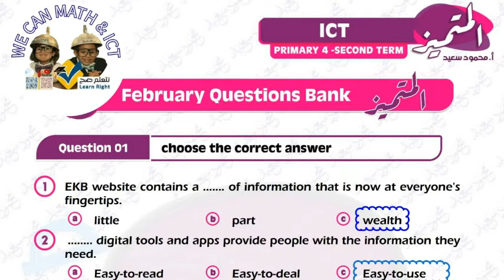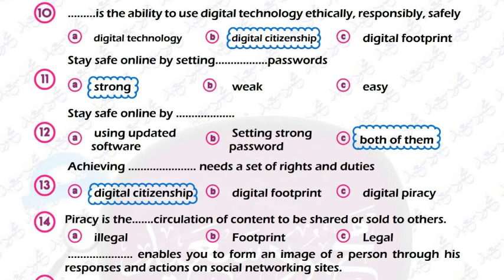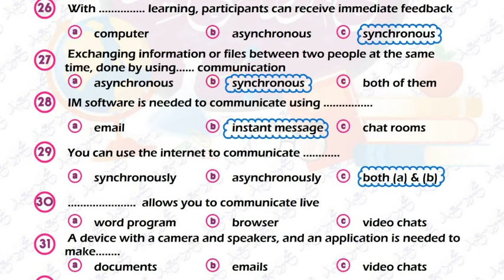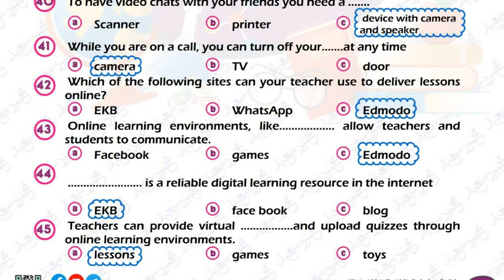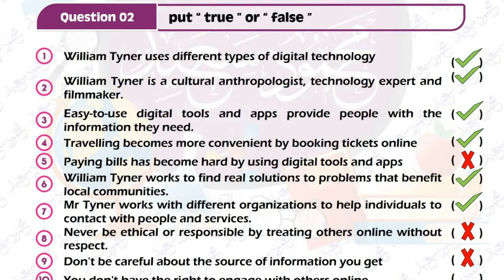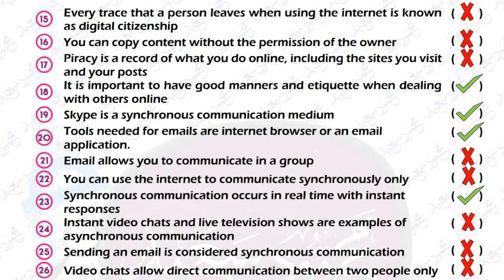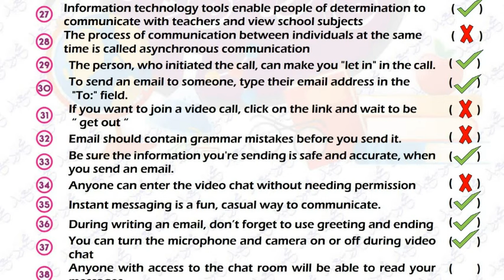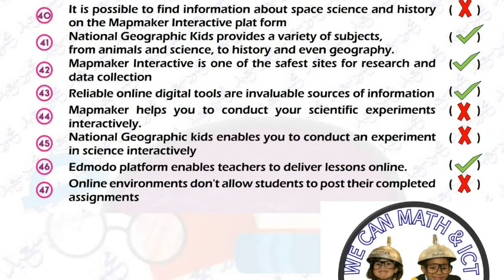المتميز ICT الصف الرابع الابتدائي - حل الشيت مع الشرح - مراجعة فبراير Primary Grade 4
Primary 4 | ICT | February revision | 2nd term | EL Motamyez   ICT G4   February test   2024
حل شيت المتميز مع الشرح ICT تكنولوجيا المعلومات  الترم الثاني - مراجعة فبراير
 ICT رابعة ابتدائي لغات | تكنولوجيا المعلومات والاتصالات
شيت المتميز- الحل مع الشرح
حل شيت المتميز
لينك جروب الواتس
Play list for ICT القائمة الخاصة بتكنولوجيا المعلومات والاتصالات
digital citizenship
Internet communication
How to use e-communication
Online learning environments & sources
Planning digital searches
Synchronous and asynchronous communication
William Tyner
Anthropologist, Filmmaker and technologist
Digital Communication
Importance of digital tools
setting strong passwords
using updated software
ICT tools needed to communicate via the internet
Instant messaging (IM)
instant chat rooms
live television shows
video chats
digital footprint
MAKING VIDEO CHATS
Chat Rooms
MAPMAKER INTERACTIVE
EGYPTIAN KNOWLEDGE BANK
NATIONAL GEOGRAPHIC KIDS
VLABY
Edmodo
Discuss e-communication etiquette.
Forms of E-communicate
How to use ICT tools to communicate